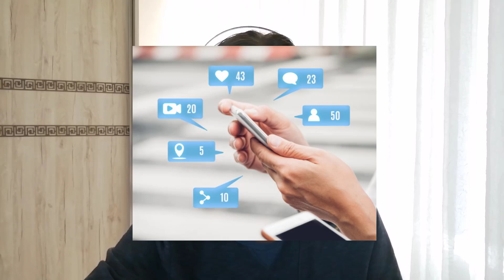✅ ORGANİK INSTAGRAM HESABINIZI BÜYÜTÜN! 👌 INSTAGRAM TAKİPÇİ KASMA 2021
0:00 Videoda yapacaklarımız
0:32 Instagram dikkat çekme oranı arttırma
0:58 İçerik kalitesi
1:26 Gizli hesap
1:39 Instagram Hashtag (etiket) kullanımı
1:57 Instagram Paylaşım zaman aralığı
3:22 Instagram Etkileşim Arttırma
4:00 Hızlı takipçi arttırma taktiği
5:29 Kapanış
5:47 Outro

Merhaba, ben Riwe yani Emir. Youtube kanalımda sizler için içerik üretiyorum.